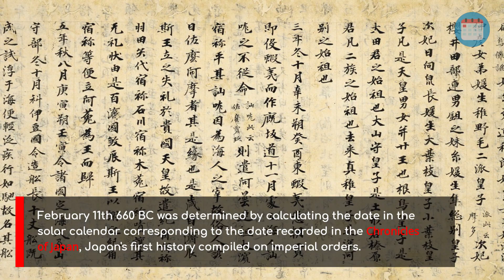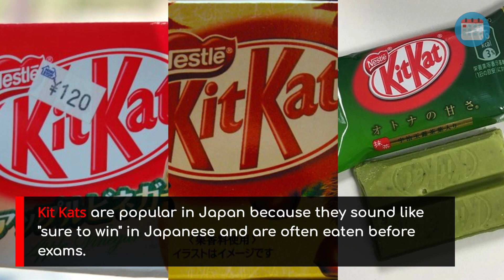History of the Holidays: Japan's National Foundation Day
National Foundation Day is February 11th

This is the traditional date on which Emperor Jimmu founded Japan in 660 BC.

The imperial family of Japan descends from an unbroken lineage of nearly 2,000 years. No other royal family in history has held its position for so long.

To celebrate Japan's National Day, here are some interesting Japanese facts.
Japan is made up of 6,852 islands, although just four make up 97% of the land area.
Despite being one of the world’s most densely populated countries, 80% of Japan is covered in forest.
Tokyo is the largest metropolitan area in the world, with over 35 million people.
Tipping is considered rude in Japan.
Kit Kats are popular in Japan because they sound like "sure to win" in Japanese and often eaten before exams.
The Japanese company, YKK makes half of the world’s zippers.
The biggest Japanese community outside of Japan is in Brazil.
Over 65,000 Japanese people are a hundred years old or older.
A Japanese soldier didn’t surrender from WWII until 1974, 29 years after the war was over .
KFC is so popular in Japan at Christmas, people have to queue for up to two hours to get a seat.
Norway introduced salmon sushi to the Japanese in the ’80s.
In Japan, it is considered rude to tear the wrapping paper off of a gift.
Shinjuku station, Tokyo’s main train station, is the busiest in the world with over 2 million people passing through it every day.
Japan uses more paper for comics than for toilet paper.
90% of mobile phones sold in Japan are waterproof because youth like to use them even while showering.